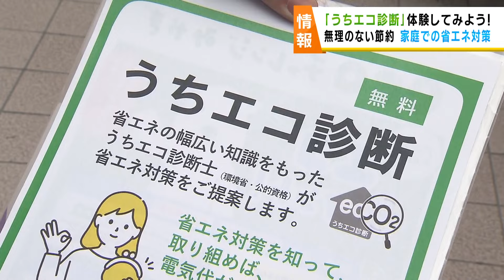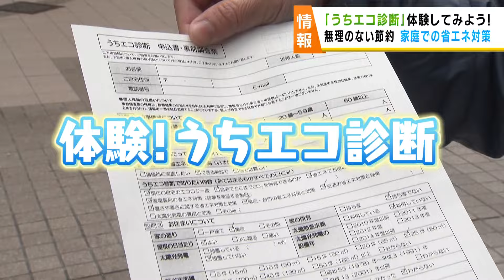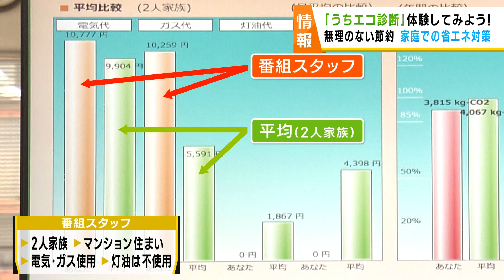『「うちエコ診断」体験！ 家庭での省エネ対策』チャージ！情報フルチャージ！（20241120OA）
寒さが増し、光熱費も増す時期。無理のない節約で光熱費を抑え、家計の負担を減らすための相談サービスを取材しました。「うちエコ診断」とは、部屋の広さや１カ月の電気代やガス代、家族構成など詳細な生活状況を専用のソフトに入力して診断をするものです。詳しくは「うちエコ診断　宮城県」で検索！